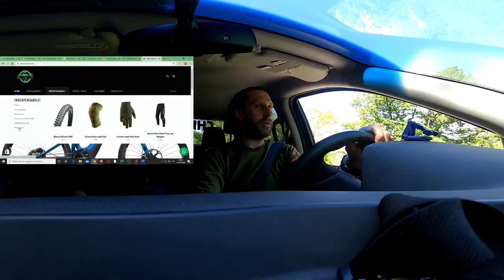test Leatt Knee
Seconda uscita dopo la QUARANTENA Massacrato !!!

Troverete molte promozioni e molti prodotti testati e provati !